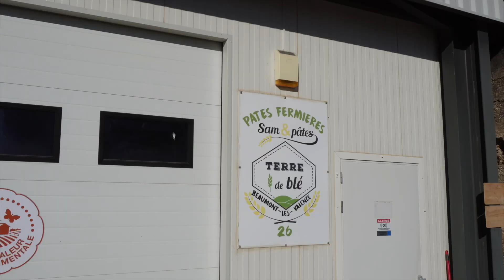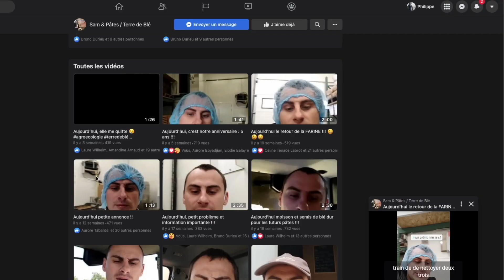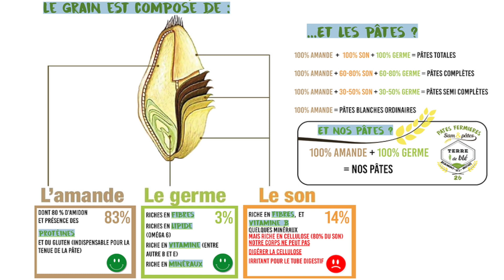Samuel Terre de blé : Sam & Pâtes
Nous avons eu un long entretien avec Samuel Jacquet bien connu sur les réseaux tant il aime transmettre son métier et sa passion.
Nous aurions pu vous montrer ce qu'il nous a expliqué dans son laboratoire et sur sa terre qu'il cultive en agroécologie ... mais nous nous réservons une prochaine visite plus explicative pour que vous sachiez tout ce qu'il y a à savoir sur la production de blé dur et la fabrication de pâtes !
Nous en sommes à la 10ème génération d'agriculteurs !